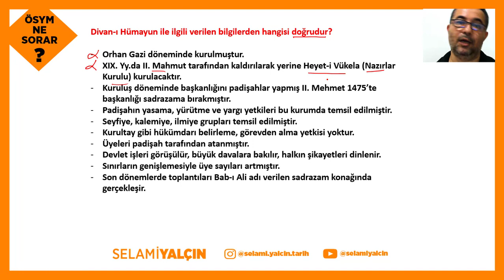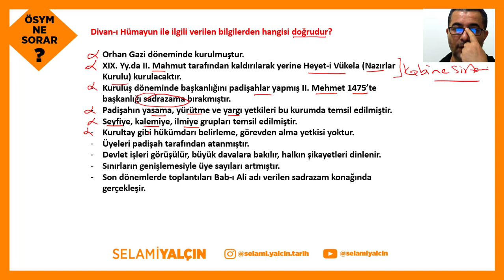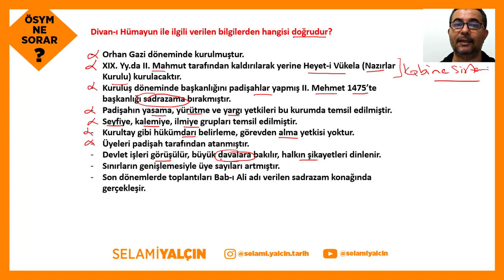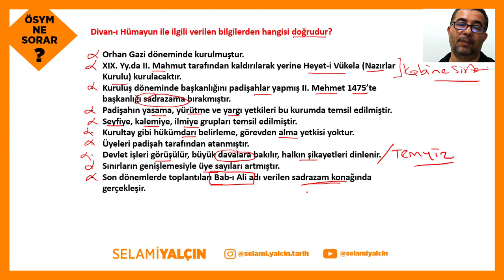53. DİVAN I HÜMAYUN'UN ÖZELLİKLERİ - ÖSYM NE SORAR